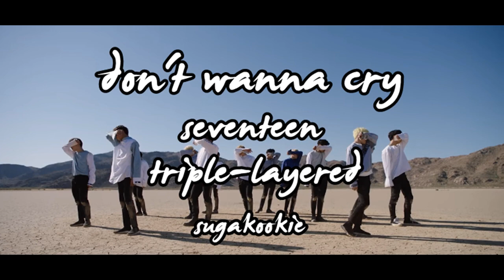Don't Wanna Cry (울고 싶지 않아)- SEVENTEEN (세븐틴) || TRIPLE LAYERED (트리플 레이어)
*Use headphones/ earphones for the best experience!!*

Music starts in left ear, then starts in the right ear, then both :)